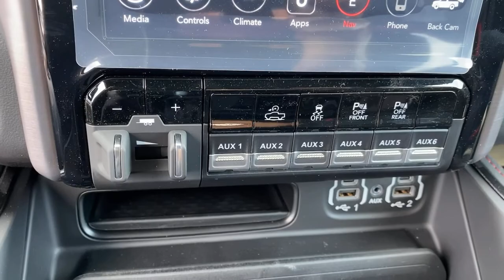2021 Ram 1500 Norco, Corona, Riverside, San Bernardino, Ontario, CA 21D657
Anvil Clearcoat New 2021 Ram 1500 available in Norco, California at

2021 Ram 1500 TRX Anvil Clearcoat 4D Crew Cab TRX 4WD 8-Speed Automatic HEMIAwards:* Motor Trend Automobiles of the yearTo see more quality vehicles like this one right here just or dial .